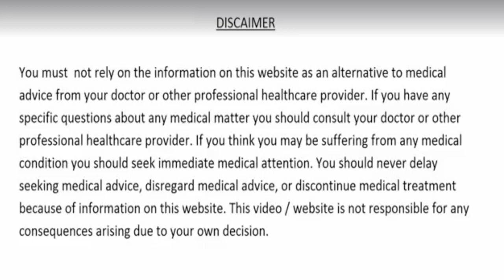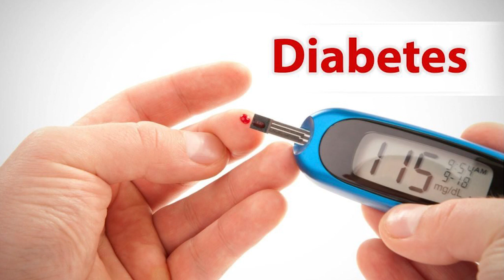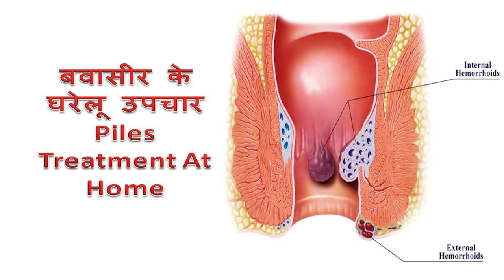इस पौधे का हर अंग दवा ये पेट को कम तो गठिया 21 दिन में समाप्त इसका दूध उड़े हुए बालों को उगा देता है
इस पौधे का हर अंग दवा ये पेट को कम तो गठिया 21 दिन में समाप्त इसका दूध उड़े हुए बालों को उगा देता है जानिये कैसे